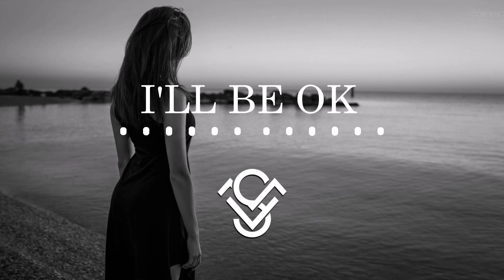Julia Carbajal - I'll Be Ok (If You Stay) (Instrumental Version)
Julia Carbajal - I'll Be Ok (If You Stay) (Instrumental Version) - POP Music. Video by Vo Sounds Music. Listen to Happy POP Lyrics & Sentimental Instrumental of the POP song I'll Be Ok (If You Stay).

As always, we should start to take care of ourselves become healthier, Get first-week free access, cancel anytime, don't skip those, give it a try, it might surprise YOU!

Vo Sounds Music is the music channel to sort of new record labels that connect with new artists, promote new songs to enhance the creativity and popularity of content creators.

If you are here just to listen to music, It's a good idea to check out some of the legendary songs by Rolling Stone

Listen/Download/Stream The song "I'll Be Ok (If You Stay) - Julia Carbajal" (Instrumental Version - Lyrics/ POP MUSIC)

It's not only about you, me, for others to enjoy as well, as YOU know sharing is caring.